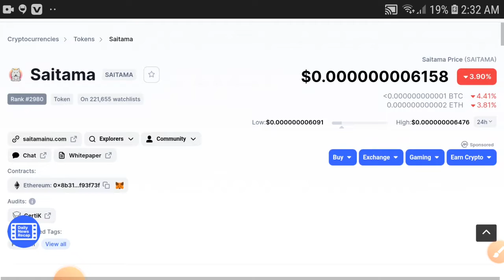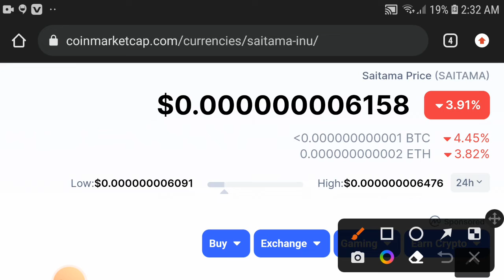Saitama PUMP! || Saitama Price prediction Updates! Saitama Today News